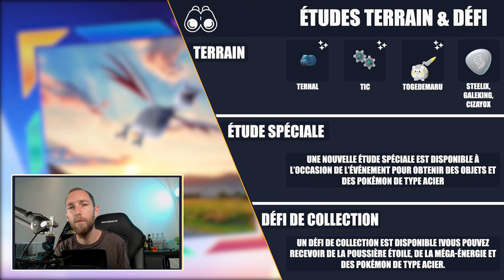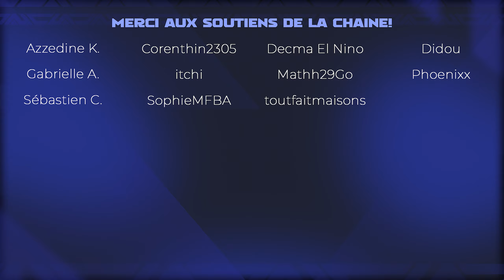NOUVEAU CHROMATIQUE - TOGEDEMARU SHINY POUR L'ULTRA BONUS 2 - GO FEST 2024 - ACTU NEWS - Pokémon GO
Togedemaru shiny arrive dans Pokémon GO pour le deuxième Ultra Bonus du GO Fest 2024 dans Pokémon GO !

INFORMATIONS POKÉMON GO:
ACTUALITÉS POKÉMON GO:
👉 Toutes les actualités Pokémon GO:

▶️ Sommaire:
0:00 Intro
0:17 Dates
0:27 Nouveau chromatique
0:37 Pokémon sauvages
1:00 Raids
1:16 Quêtes & Études
2:01 Bonus
2:21 Conclusion